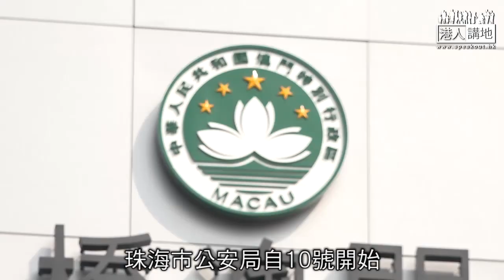【短片】【焦點．真相】男子港珠澳大橋「送中」失聯？ 真相是通緝犯自投羅網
//被捕講成「失聯」，真係歪理到極點﹗行得正企得正，又點會被人拉呢？珠海市公安局一早宣布咗本月10號開始，在港珠澳大橋東人工島設臨時安檢，嗰名潛逃港男今次真係束手就擒﹗//